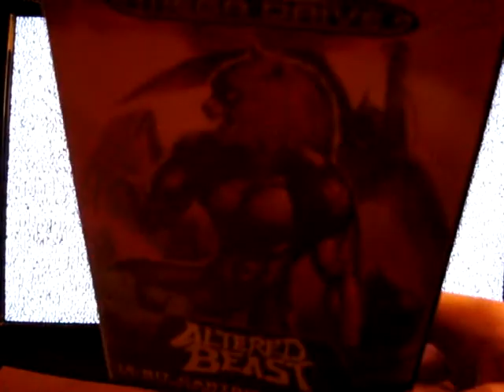Gameplay: Altered Beast - Sega Mega Drive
GamePlay vid of Altered Beast on the Sega Mega Drive